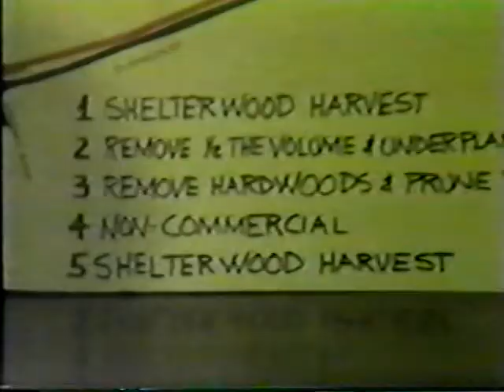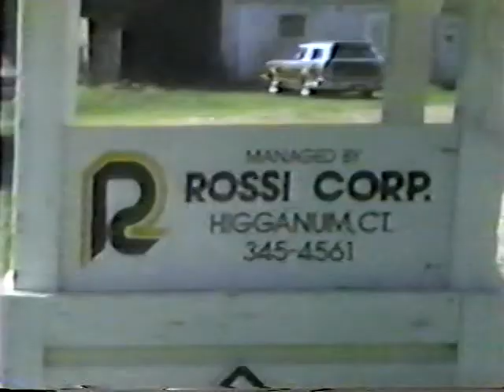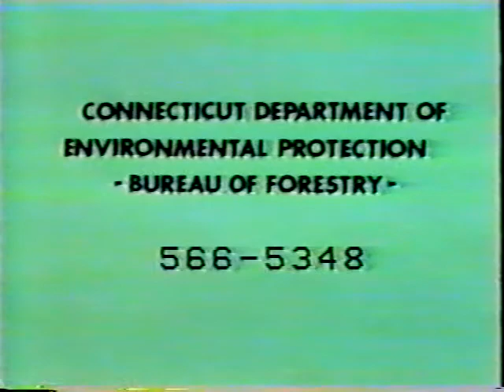Managing Our Connecticut Forests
Managing Our Connecticut Forests - University of Connecticut Extension Service 1982 -   - Gives a brief history of Connecticut's forests and introduces the viewer to a tree farmer and his family.  The video shows how a young man is managing the forest resources he owns so that the forest will be there for future generations to enjoy.